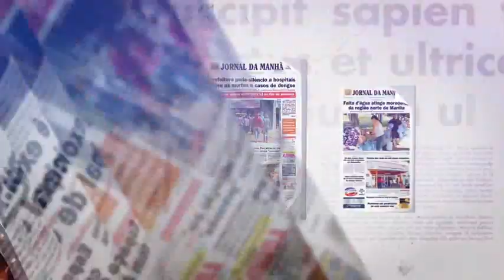Programa Preto e Branco - Paulo Marques entrevista Marcelo Forin.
Será exibido no dia 10/11/2015  às 12h30 com reprise ás 18h30.
TV Sol - Canal 13 - NET.